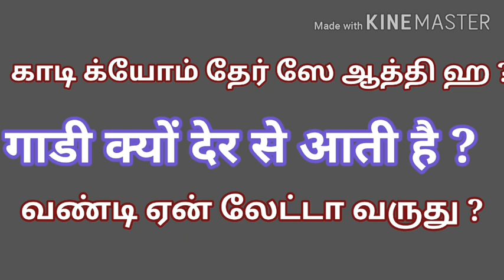வண்டி ஏன் வரல ?